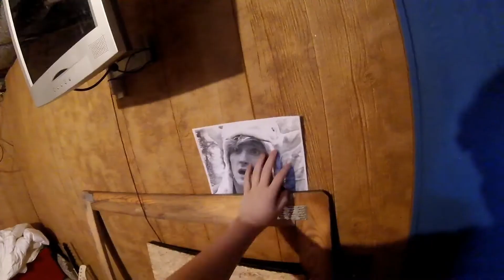LOGAN PAUL IS IN THE VIDEO, SO CLICK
It was 24 dollars in poker chips. Also don't think I'm actually in love with logan paul because I am yee. Please don't take this seryouily misspelled.